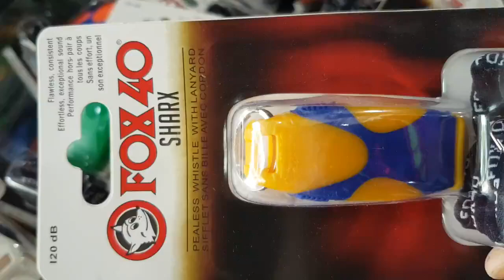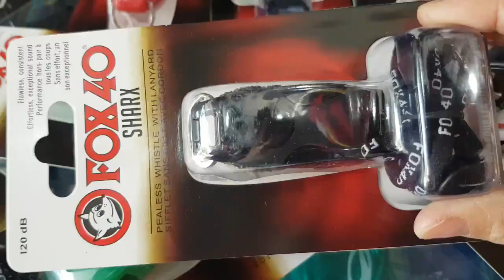còi thổi thể thao, còi fox 40 sharx, còi thổi 90k 1cái, còi fox 40, loại tốt